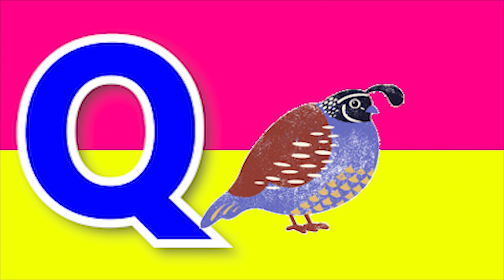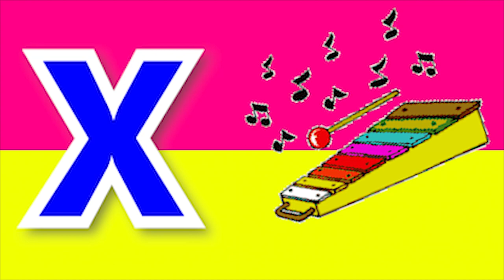ABCD Phonics song abcd Two words Nursery rhymes A to Z alphabet phonics sound Chichoo tv